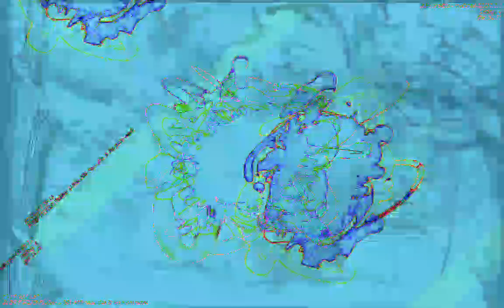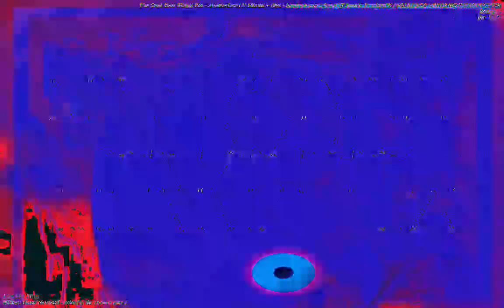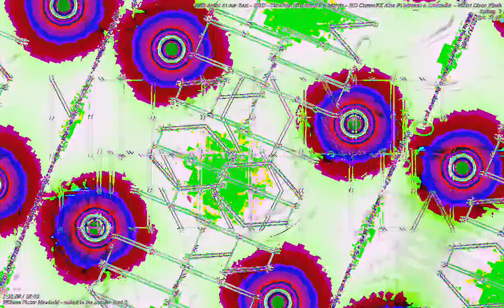[EPILEPSY WARNING] Movie 23 01 12 21h55m40s *Photosensitivity Warning*